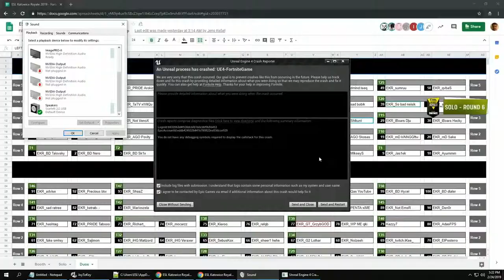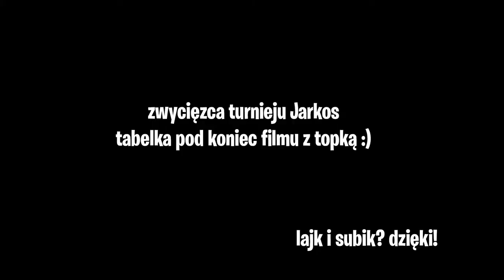ESL Katowice Royale 2019 SOLO NAJLEPSZE AKCJE ~ Fortnite Funny Fails and WTF Moments